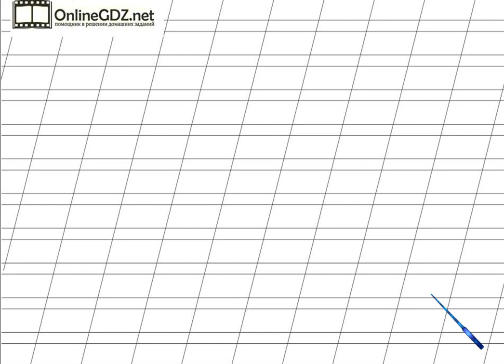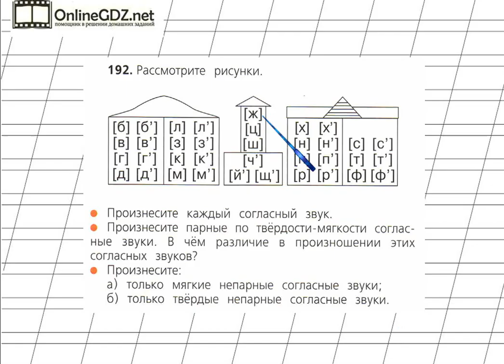Страница 120 Упражнение 192 «Согласные звуки» - Русский язык 2 класс (Канакина, Горецкий) Часть 1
В упражнении №192 на странице 120 нужно уметь различать твердые и мягкие согласные звуки, парные и непарные. Без труда с этим справиться поможет наше видео.